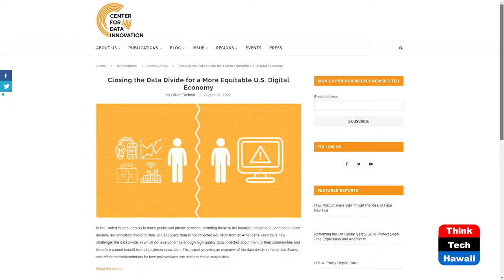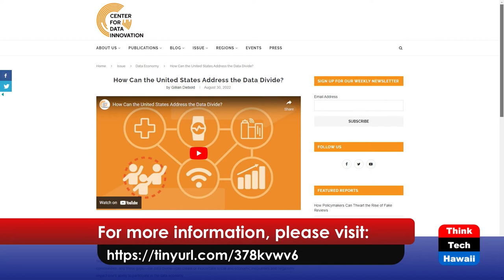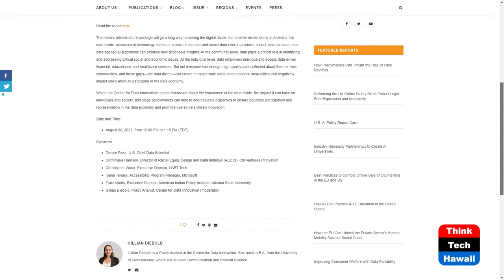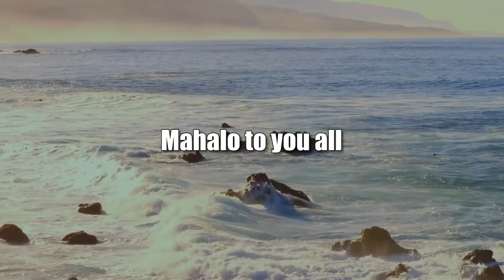How the US Can Address the Data Divide (ThinkTech Tech Talks)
Coverage by the Center for Data Innovation.  The host for this show is Jay Fidell.  The guest is Gillian Diebold.

Gillian Diebold, policy analyst at the Center for Data Innovation moderated a webinar in Washington a few days ago about the importance of the data divide, the impact it can have on individuals and society, and steps policymakers can take to address data disparities to ensure equitable participation and representation in the data economy and promote overall data-driven innovation.  We discuss the topics and coverage of that webinar and the conclusions and suggestions made by the various speakers.